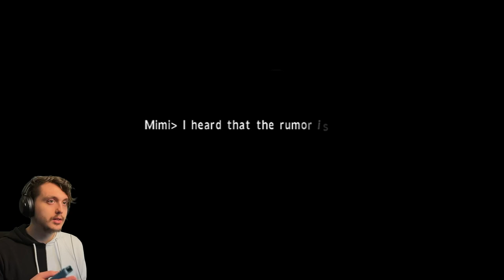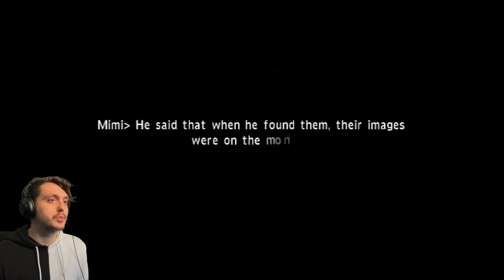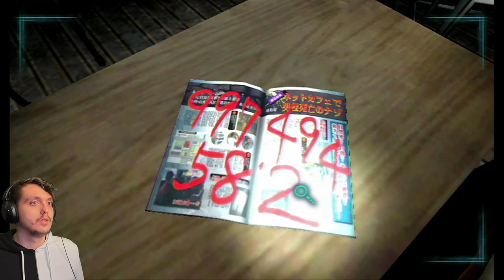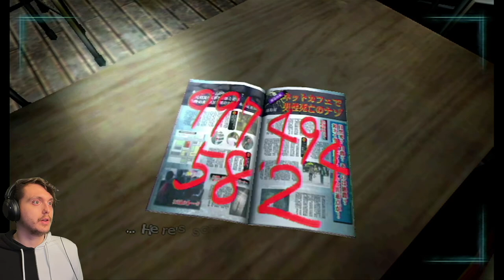Flip Phones Are Scary ~ Calling ~ Part 2